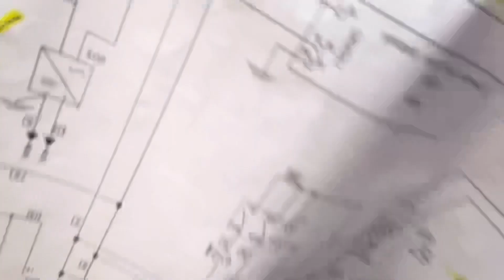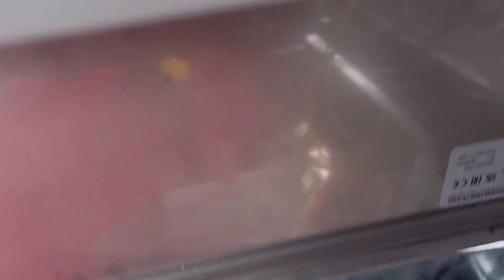Unang project for wiring natapos din. Nagkaroon ng failure but still ok. OFw cZech republic 🇨🇿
Fiirts project elevator from century elevator at texas USA,
1000kg capacity 5 person all features in advance technology…
101 percent safety device with ulc  US license..